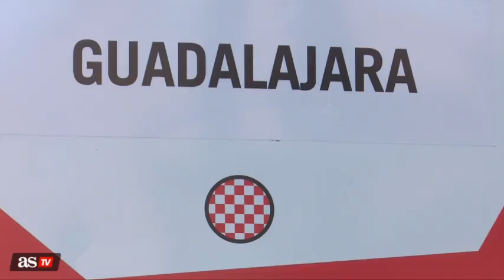Máxima emoción en La Vuelta Junior de Guadalajara | Diario AS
La Vuelta Junior Cofidis tuvo una gran acogida y máxima emoción hasta el final en la etapa de Guadalajara. ¡No te lo pierdas!